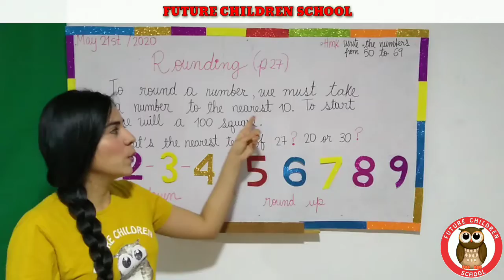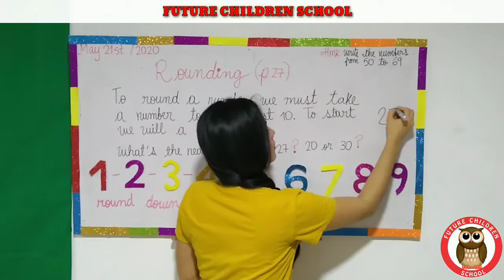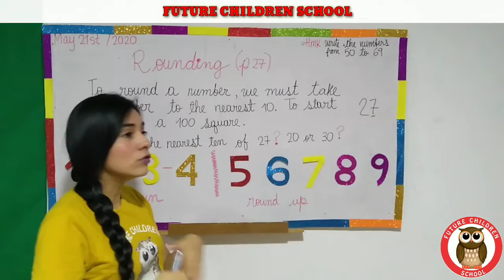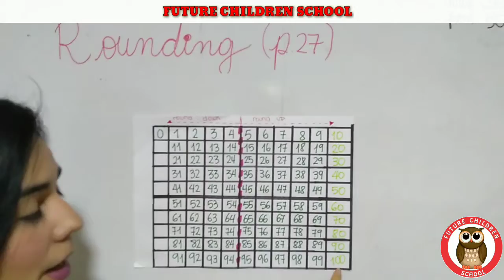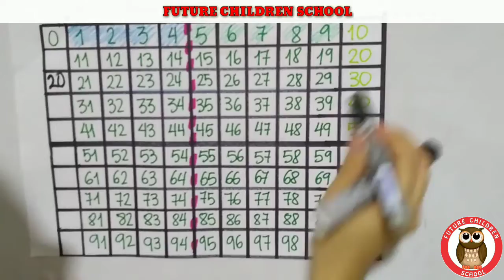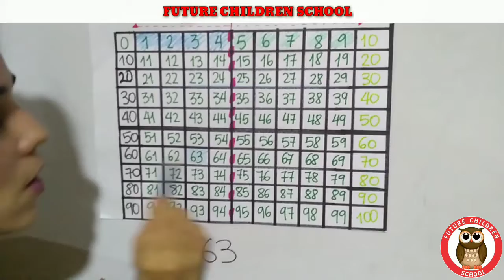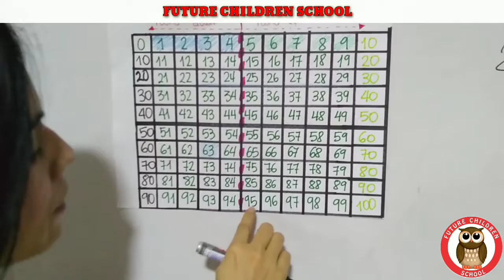Math - May 21th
Rounding.